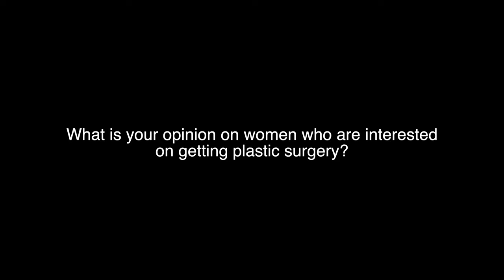Belly Fupa Killer Tips | Kevin Samuels Modern Women (black) don’t workout ?!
𝗦𝗲𝗮𝗺𝗼𝘀𝘀 𝗦𝗲𝗰𝘂𝗿𝗲
(Beneficial for both Men and Women)